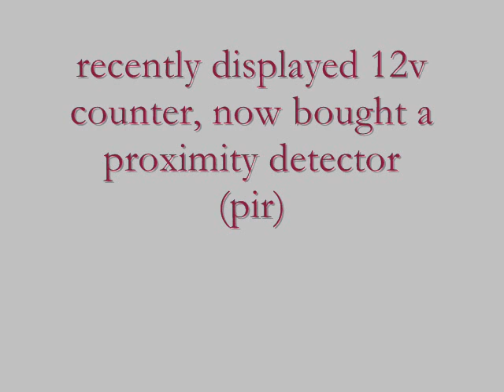small pir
electronics get`s smaller